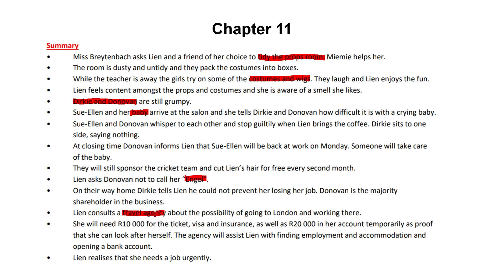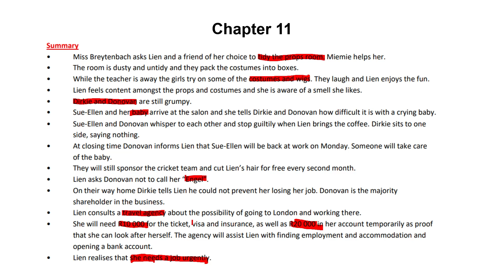Lien se lankstaanskoene: Hooofstuk 11 | Grade 12 Afrikaans